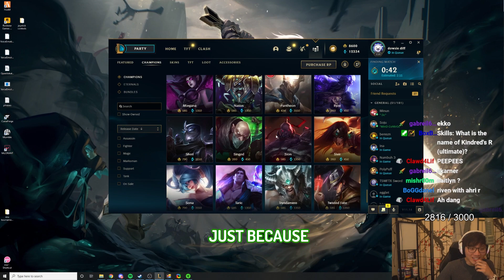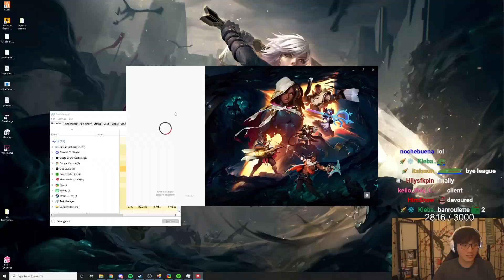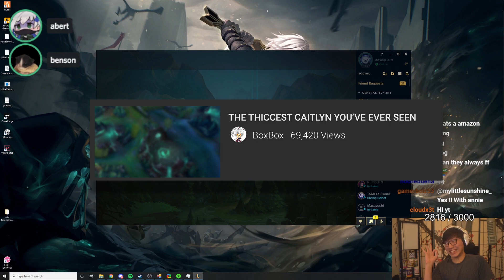THE THICCEST CAITLYN EVER (ft. Annie)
Boxbox tries out the new Ultimate Spellbook with Annie and friends. He notices the THICCNESS of Caitlyn's thighs...

Title Theme (Animal Crossing Wild World) [New Remix] - Super Smash Bros. Ultimate Soundtrack
Top Man Stage (Mega Man 3) [New Remix] - Super Smash Bros. Ultimate Soundtrack
Gatehouse Road - Kirby Star Allies
Inferno Eurobeat Remix (Keisari Remix)
Ice Cap Zone (Act 1) - Sonic the Hedgehog 3
Sonic CD - Stardust Speedway Present

OUTRO: Pekora BGM peko - Launchkey Performance